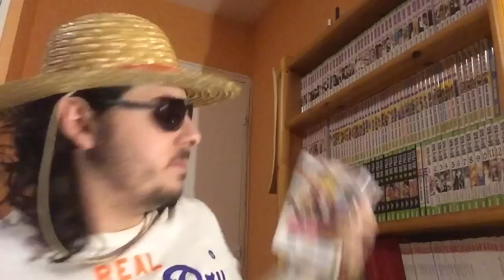REVIEW BORUTO CHAPITRE 11: LE POTENTIEL DE LA NOUVELLE GÉNÉRATION !!!!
Salut à tous au programme enfin on commence vraiment les aventures inédites de Boruto et le moins que l'on puisse dire c'est qu'on est plus que jamais entre Tradition et Modernité !